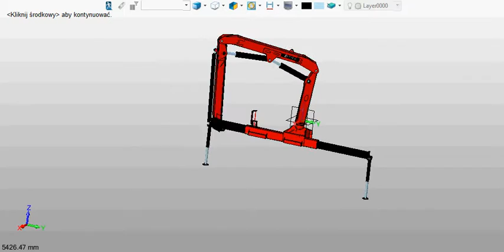Symulacja pracy żurawia HDS BEFARD XF1700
Zasięg maksymalny: 9,1 m
Udźwig maksymalny: 1700 kg na zasięgu 2,3 m.
Idealny do montażu okien, w komplecie z przyssawką do szyb.